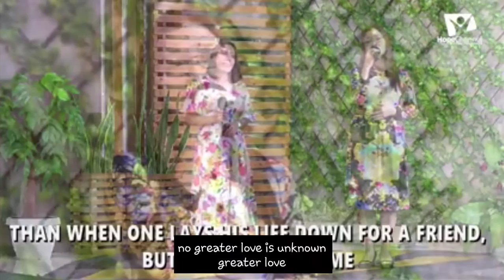He gave Himself rendition